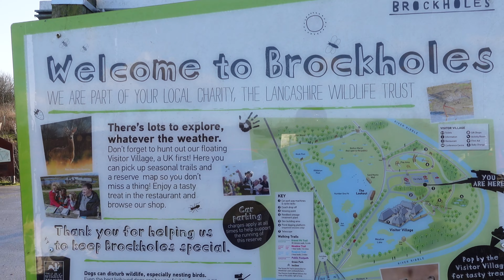Adventure #99 - FIVE POUNDS | Is it worth it? | Brockholes Nature Reserve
Five pounds for parking. Is it worth it? We find out!

NOTES:
We're Pembo & pembo, Jack & Claire, husband & wife, father & mother, son & daughter, brother & sister (not to each other), music teacher and pastor, little and large (not in that order), out to live the best life we can and have some laughs along the way. Join us in the north of England as we prove that northerners have superior humour, terrible weather, and better personalities.